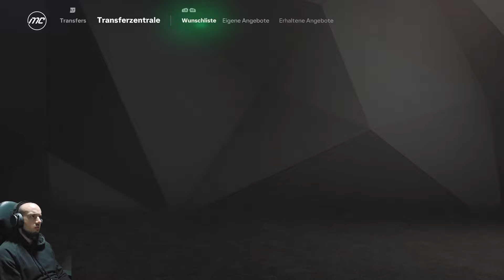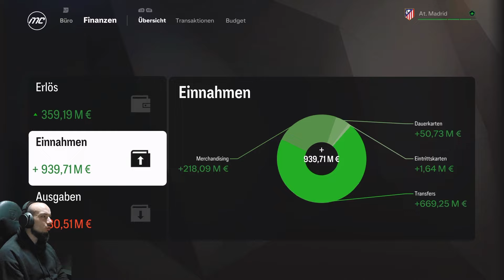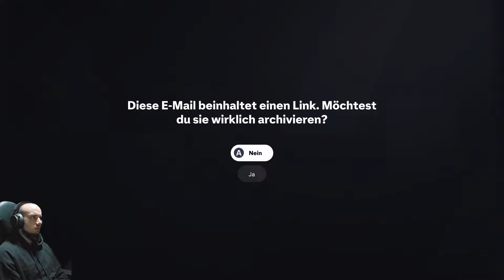Schnappt sich REAL MADRID einen unserer TOP SPIELER? / Lets Play EA FC 25 Karrieremodus #52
Heute gibt es ein weitere Video EA Sports FC 25 mit dem Karriere Modus bei Atletico Madrid.

Euer Veloce :)